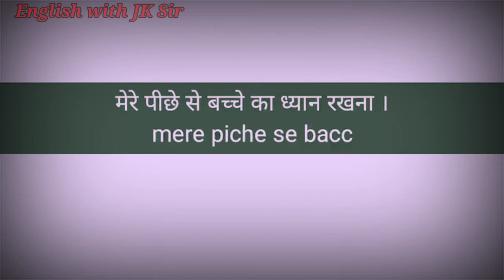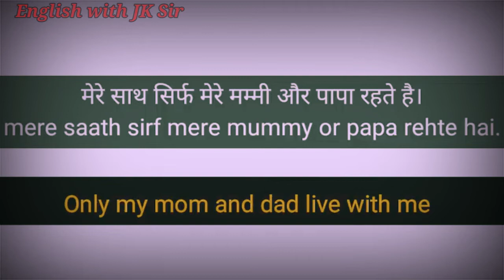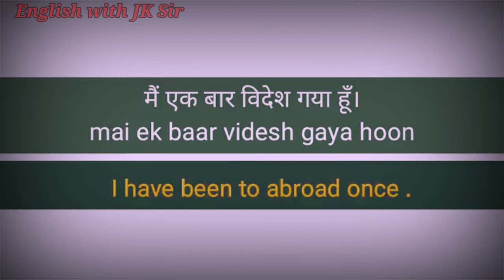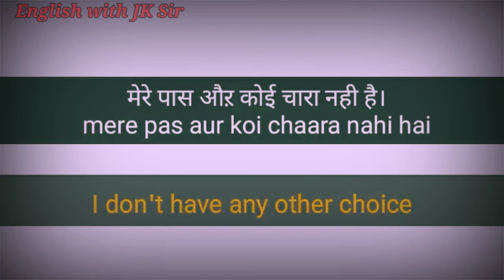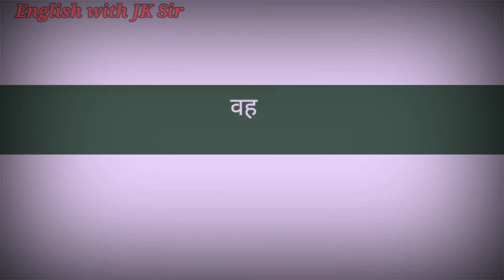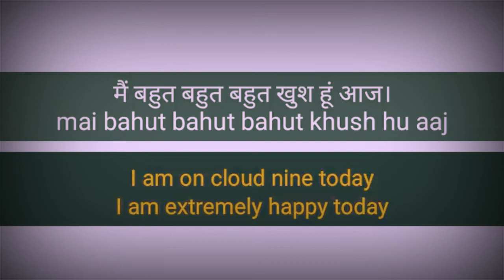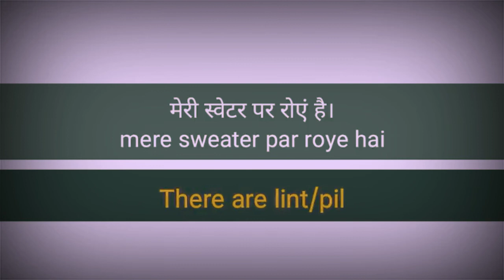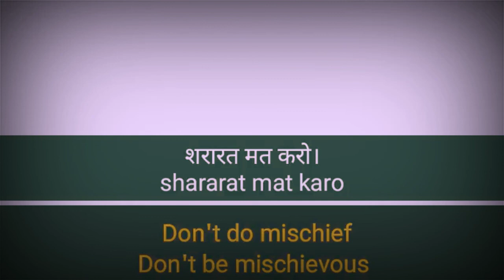Useful Daily Uses Sentences.Part-8